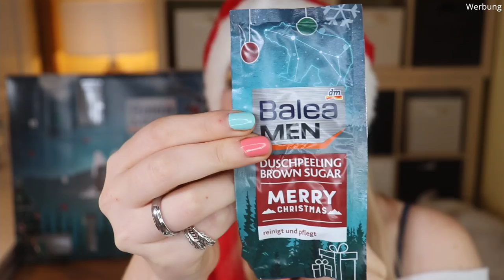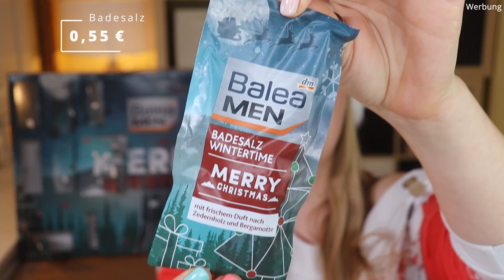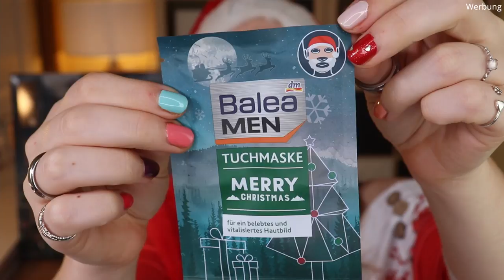Balea Men Adventskalender 2021 | Unboxing | Claudis Welt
Heute habe ich den BaleaMEN Adventskalender 2021 für euch.
Regulär kostet er 14,95 € und ist noch in den dm Filialen erhältlich.

00:00 Ho Ho Ho ihr Lieben!
00:48 Kläppchen 1 Creme
01:39 Kläppchen 2 Maske
02:07 Kläppchen 3 Duschgel
02:34 Kläppchen 4 Creme
03:07 Kläppchen 5 Lippenbalsam
03:39 Kläppchen 6 Brillenputztuch
04:02 Kläppchen 7 Peeling
04:41 Kläppchen 8 Augencreme
05:27 Kläppchen 9 Schaumbad
05:53 Kläppchen 10 Gesichtsserum
06:20 Kläppchen 11 Bodyspray
06:48 Kläppchen 12 Shampoo
07:24 Kläppchen 13 Duschgel
07:52 Kläppchen 14 Handcreme
08:13 Kläppchen 15 Peeling
09:13 Kläppchen 16 Badesalz
10:00 Kläppchen 17 Creme
10:25 Kläppchen 18 Waschgel
10:43 Kläppchen 19 Fußbalsam
11:02 Kläppchen 20 Bodylotion
11:43 Kläppchen 21 Nachtcreme
12:29 Kläppchen 22 Shampoo
13:14 Kläppchen 23 Cremedusche
13:51 Kläppchen 24 Tuchmaske
14:50 Mein Fazit

Liebe Grüße
Claudi